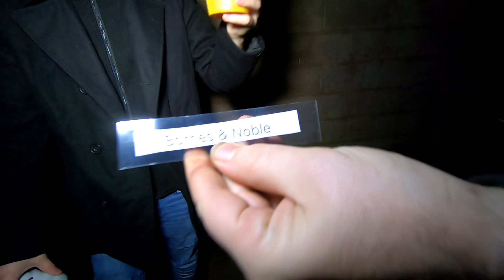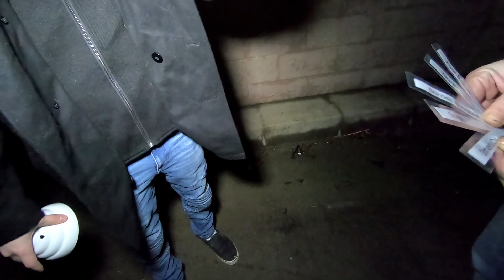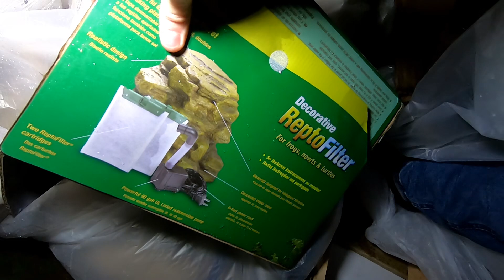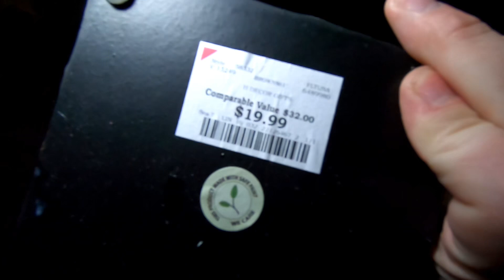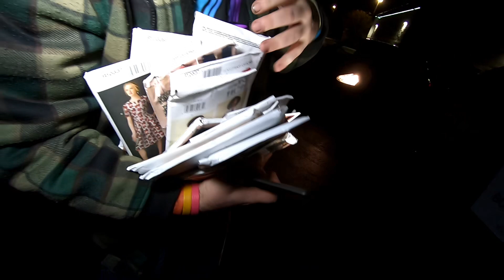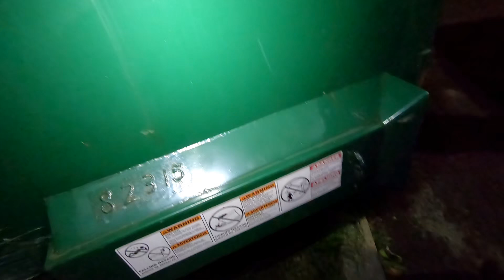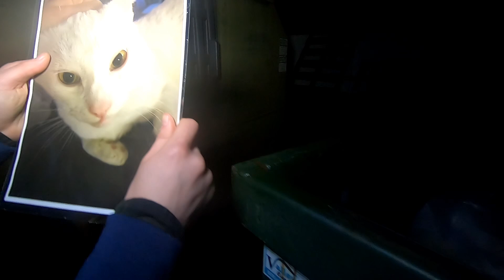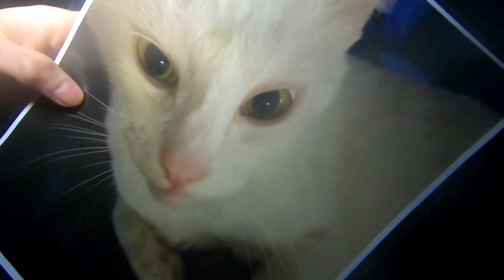Dumpster Diving Challenge! Find Most Valuable Items to Win!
This challenge was unbelievable!